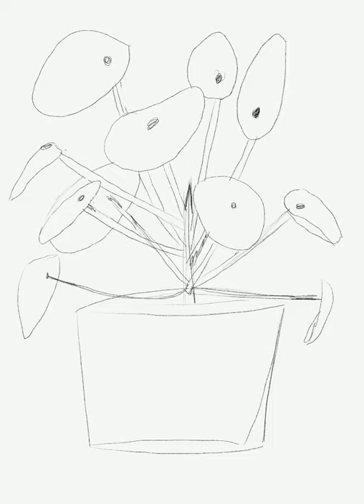Draw With Me! (Pilea peperomioides)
I’ve been asked on Instagram a few times now to post videos of me drawing. The only problem was that once I’d recorded the video, I couldn’t get the hyperlapse software to work. Until now!
A lovely friend showed me how to access the hyperlapse videos that procreate had been secretly recording for me. Game changer! How hypnotising is it to watch videos of people drawing?

I drew my treasured Pilea Peperomioides plant last night so thought I’d share the process with you as my first youtube video.